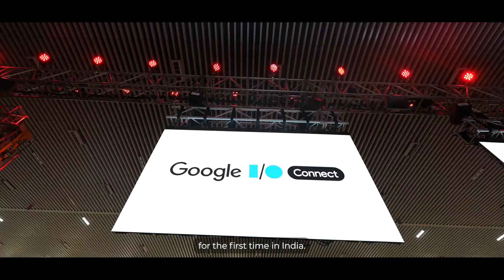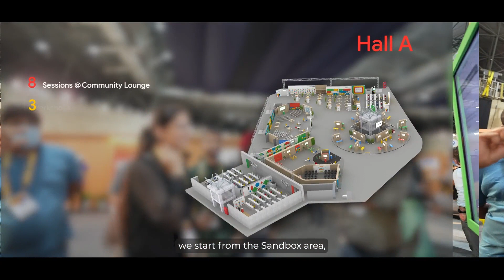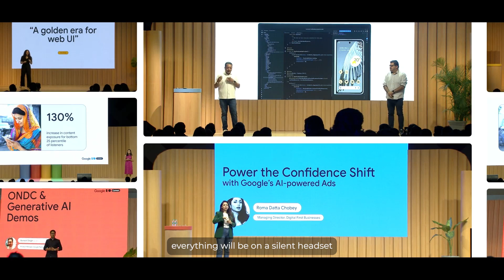Google I/O Connect Bengaluru | Planned and Executed by Spalba